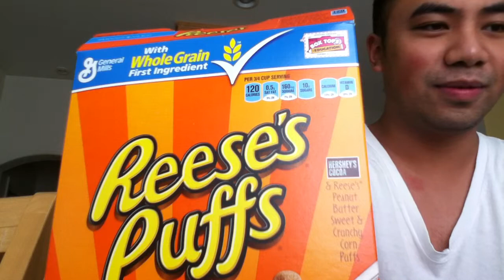Martino007's Cereal Review: Resse's Puffs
Inspired by Aussie you tuber known as TotalMK.

Special Tags: "Runescape 2007" "Runescape" "2007" "Runescape 2k7" "Runescape '07" "07scape" "JimSauceonRS" "Top 10" "Best" "Guide" "How to" "New" "Jim Sauce" "Community Channel" "WTF" "Fail" "Lol" "Troll" "Scam" "Glitch" "Jagex" "Money Making" "GP" "Partyhat" "Rage" "RS" "Runescape 2007 Pking" "Runescape 2007 Staking" "07 Barrows" "RS3" "Road To Max Cape" "RS3 Money Making Guides" RS3 Bosses" "Hardcore Hip Hop" "Heavy Metal" "Saudi Arabia" "Nightclubs" "Nightlife" "Las Vegas" "Tokyo"